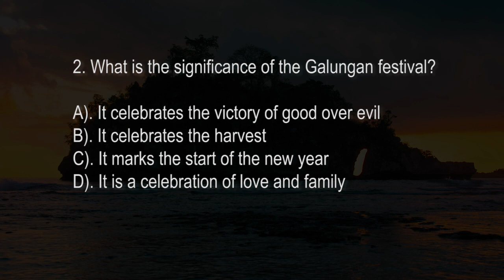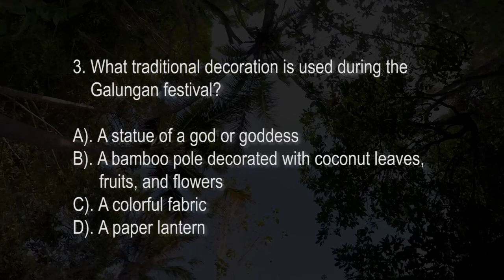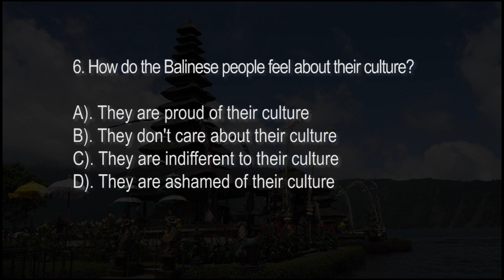Bali: Land of the Gods – C2 Video Lesson – TOEFL Practice Listening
Transcript and answer key below

Who says TOEFL Practice Listening Tests have to be boring?

Get out your notebook and write numbers 1 to 6. Listen to the practice test and  answer the questions. Check your answers below when your finished.

1. What is one of the main religions of the Balinese people?

A). Christianity
B). Hinduism
C). Islam
D). Judaism

2. What is the significance of the Galungan festival?

A). It celebrates the victory of good over evil
B). It celebrates the harvest
C). It marks the start of the new year
D). It is a celebration of love and family

3. What traditional decoration is used during the Galungan festival?

A). A statue of a god or goddess
B). A bamboo pole decorated with coconut leaves, fruits, and flowers
C). A colorful fabric
D). A paper lantern

4. What was one of the main influences on Bali's architecture and culture?

A). Japanese traders
B). American traders
C). Australian traders
D). Indian traders

5. What is one of Bali's natural attractions?

A). The Eiffel Tower
B). The Grand Canyon
C). Lush green rice terraces
D). The Great Barrier Reef

6. How do the Balinese people feel about their culture?

A). They are proud of their culture
B). They don't care about their culture
C). They are indifferent to their culture
D). They are ashamed of their culture

Check your answers in the description and tell us how many you got right out of six! Which question was the most difficult? Thanks!

Answer Key

1. B
2. A
3. B
4. D
5. C
6. A